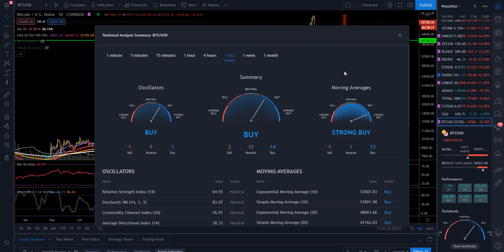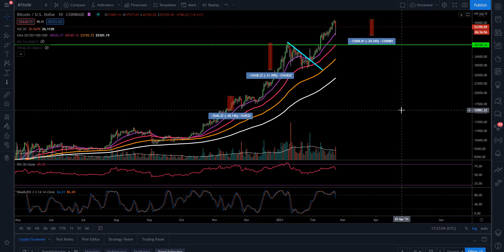MUST WATCH BITCOIN UPDATE!!!!!!!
Entertainment only!

John 3:16